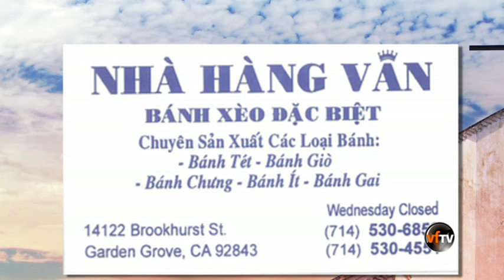Show62 Giê Su ơi